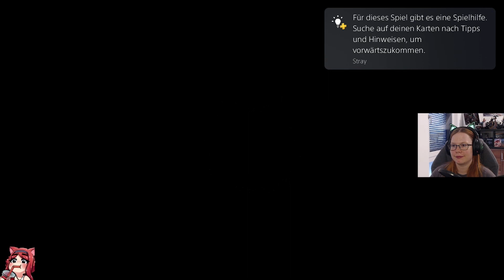Miau Miau Schnurr Absturz 🐈 Stray [01]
Stray

Titel: Stray
Genre: Abenteuer, Action
Entwickler: BlueTwelve Studio
Publisher: Annapurna Interactive

YouTube-Tags